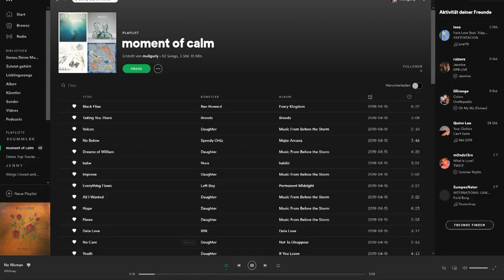Ich gebe meinem Simself ein Makeover!! | Die Sims 4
Makeovers gibt es hier ja zu hauf, aber heute ändere ich den Sim, der mich selbst darstellen soll zu meinem aktuellen Aussehen! :3